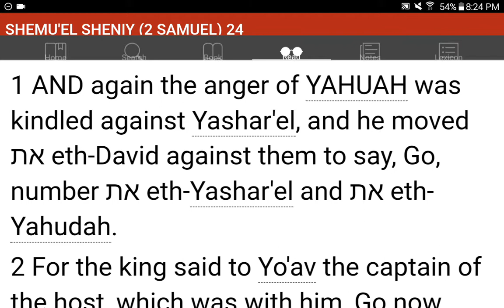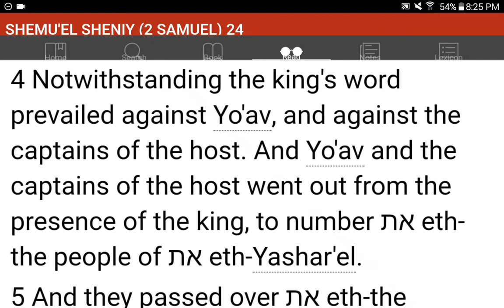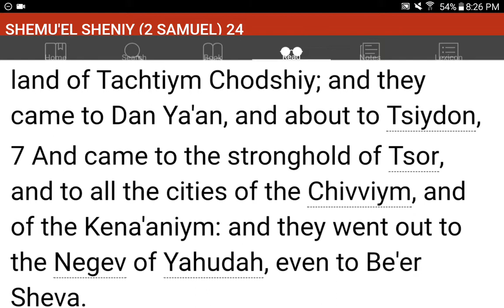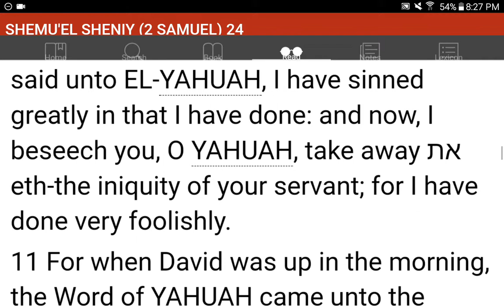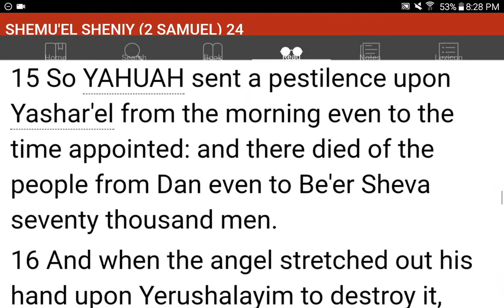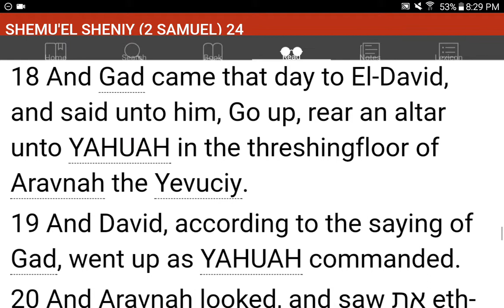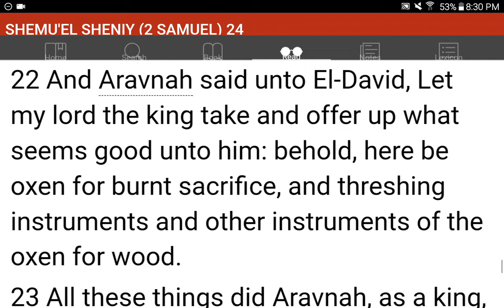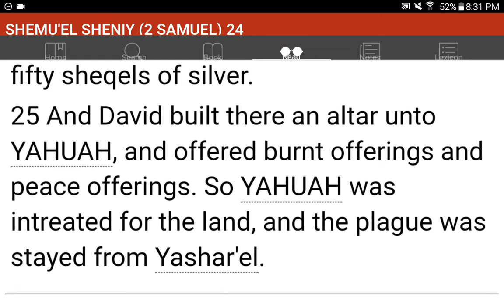💜h?™ "What's the MOST HELPFUL & SIMPLEST WAY that WORKS?"™ GIVE 1P/Month NOW! GCash